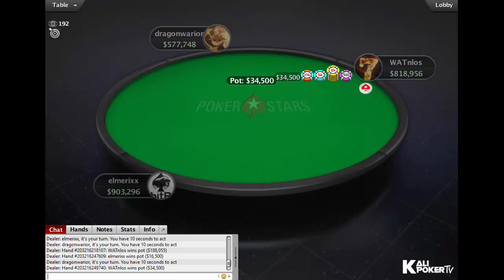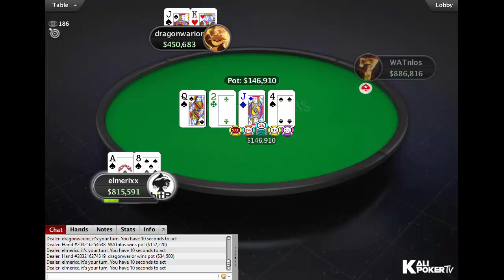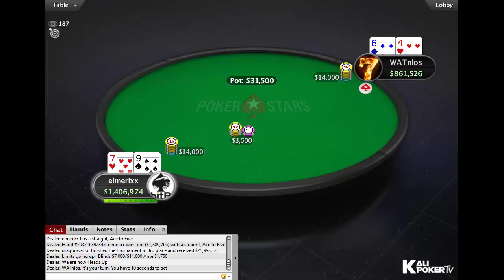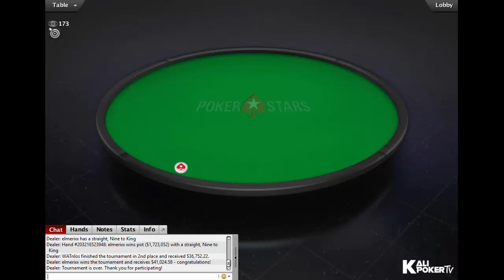$2,100 Sunday High Roller 11 August 2019: Final Table Replay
Tournament Info:

Tournament: High Roller Club: $2,100 Sunday HR, $125K Gtd
Buy-in: $2,000 + $100
Prizepool: $184K
Guarantee: $125K
Speed: Slow
Entries: 92
Places paid: 11

Final Table Results - $2,100 Sunday High Roller 11 August 2019: Final Table Replay

1. Tomi "elmerixx" Brouk (Finland), $41.024,58*
2. Christian "WATnlos" Rudolph (Austria), $36.752,22*
3. Thomas "dragonwarior" Lutz (United Kingdom), $25.993,12
4. girafganger7 (United Kingdom), $19.985,28
5. Michael "imluckbox" Addamo (Thailand), $15.366,06
6. calitox (Panama), $11.814,47
7. Anton ”anteen” Bertilsson (Sweden), $9.083,76
8. hello_totti (Russia), $6.984,23
9. tinnoemulder (Netherlands), $6.153,42

*denotes results of a two-way deal;